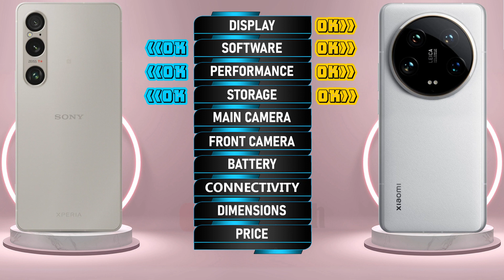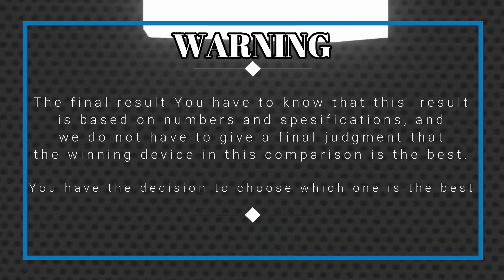🔥 Duel High Tech! Sony Xperia 1 VI Vs Xiaomi 14 Ultra Off in a Smartphone Showdown!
Sony Xperia 1 VI vs Xiaomi 14 Ultra | Comparison | Review | Unboxing | Price | Antutu Score
We provide a detailed first look at the Sony Xperia 1 VI, including hands-on specifications and features. The data is sourced from the manufacturer's laboratory, and the actual data may differ due to test environment conditions. You can find the specs and unboxing information for the Sony Xperia 1 VI in our comparison review. Share your first impressions and any tests you conducted in the comments section, especially when comparing it to the Xiaomi 14 Ultra. Please note that any Google data used in this video is purely for illustrative purposes, and we cannot guarantee the accuracy (100%) of the information presented.
🔔 Turn on the bell for new upload notification 🔔
Please To: